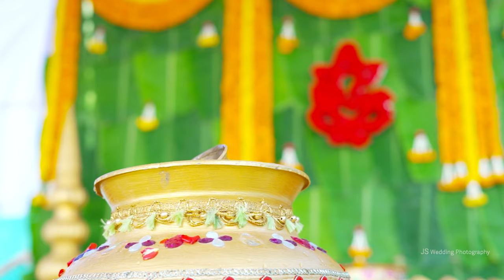UDAY HALDI PROMO